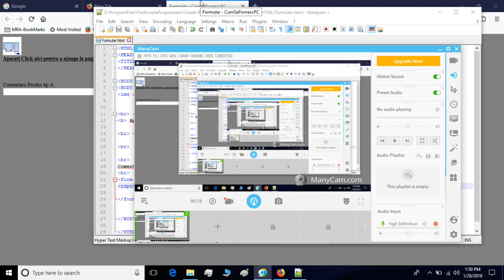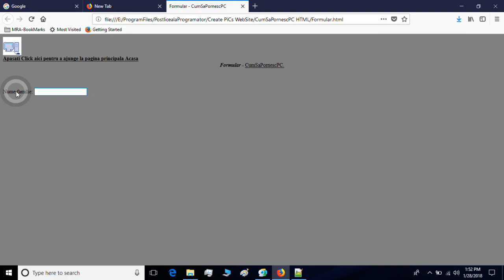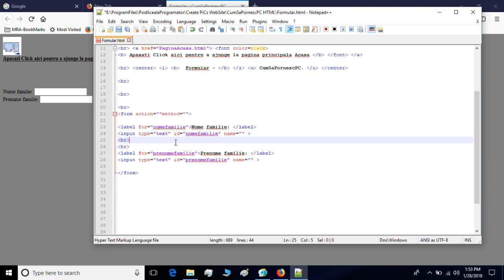Adaugarea unei Etichete pentru caseta formular Box Text- HTML Ro Lectia 10 Tutorial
Salut !  In aceasta lectie vom invata- despre Adaugarea unei Etichete pentru caseta formular Box Text:
1.Cum sa cream o ETICHETA pentru Caseta Formular:
- cu ajutorul elementului label.